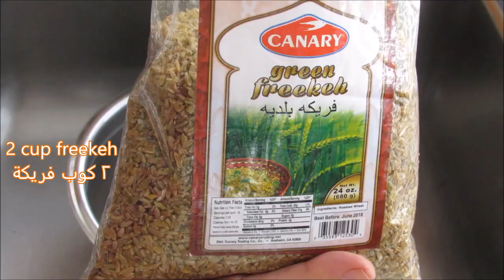Freekeh With Chicken / 👌 فريكة مع الدجاج / Recipe254CFF /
Freekeh is a cereal food made from green wheat that goes through a roasting process. It is an ancient Arabian dish derived from Levantine and related cuisines of North Africa. The wheat is harvested while the grains are yellow and the seeds still are soft; it then is piled and sun-dried. The piles are carefully set on fire so only the straw and chaff burn, not the seeds. In these controlled conditions, the high moisture content of the seeds prevents them from burning. Next, the roasted wheat is subjected to threshing and sun-drying to make the flavor, texture, and color uniform. This threshing or rubbing process of the grains gives this food its name, farīk or “rubbed”. Finally, the seeds are cracked into smaller pieces so they resemble a green bulgur. Freekeh is known for its high content of protein, dietary fiber, B vitamins, and several dietary minerals, especially manganese.

1 chicken cut up 8 pieces
١ دجاجة مقطعة الى ٨ قطع

Small piece onion
قطعة صغيرة بصل

A few cardamom
A few cloves
 A few black peppercorns
A few coriander seeds
1 Stick cinnamon
1 bay leaf

حبات من الهيل
حبات من القرنفل
حبات من الفلفل الأسود
حبات من بذور الكزبرة
١ عصا القرفة
١ ورقة الغار

 2 small carrot
٢ جزر صغير

2 small celery stalk
٢ ساق صغير من
الكرفس

1 garlic
فص ثوم

Vegan chicken salt
(optional)
ملح الدجاج النباتي
اختياري

2 cup freekeh
٢ كوب فريكة

1 Tbsp butter +3 Tbsp oil
١ ملعقة كبيرة زبدة +٣ ملعقة كبيرة دهن

1/4 cup oinion
١/٤ كوب بصل

1-2 tsp 7 spices
١-٢ ملعقة صغيرة بهارات
مشكلة

3 cup chicken broth
٣ كوب مرقة الدجاج

Browned 1 cup vermicelli in oil
حمص كوب من الشعرية بالدهن

1 cup chicken broth
كوب من مرقة الدجاج

Garnish with fried almonds and green peas
يزين مع اللوز المقلي والبازلاء الخضراء

Google+:-